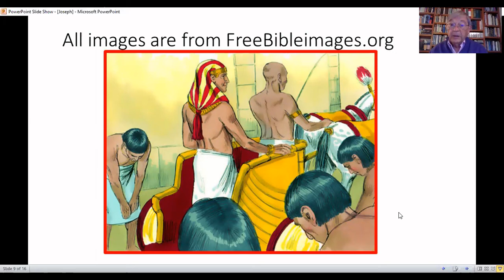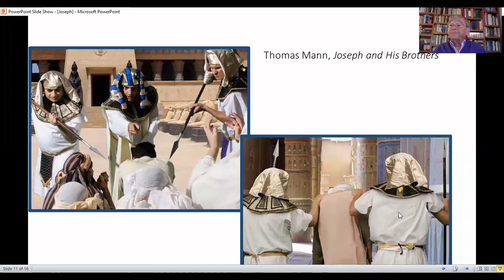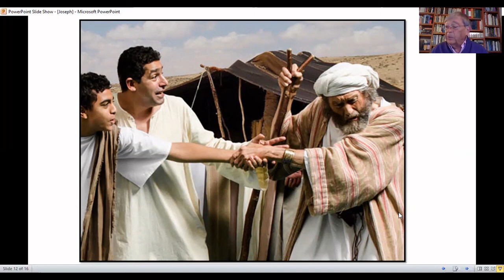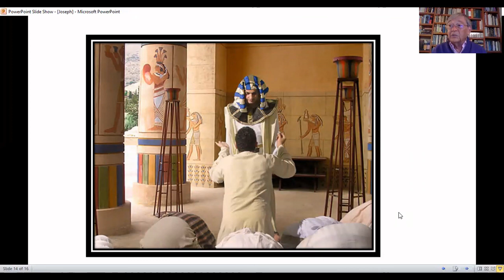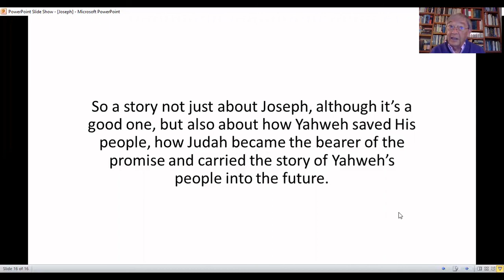The Story of Joseph Part Two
Grant Voth continuess the Genesis story of Joseph.

It will be our Old Testament lesson from the lectionary on August 9 and 16, 2020.

The images in this recording are used by permission of FreeBibleImages.org and Sweet Publishing / FreeBibleimages.org.